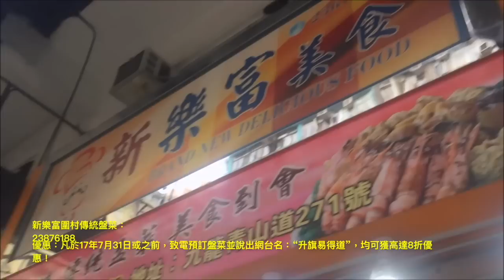升旗易得道 2017年08月08日D 第四節 : 習近平稱帝失敗，十九大反習派全力開火，中國政局恰似洪憲復僻！/利益集團全面加入倒習聯盟，太子黨黨魁曾慶紅實力非同小可！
升旗易得道 2017年08月08日         主持: Tony , Dilbert , 大肥  嘉賓: 許留山 , Billy

第一節 : 芒果佬硬闖錄音室，巴基斯坦芒遍地開花/文革聖果變身平民小食/中印口水大戰，最後三天執笠清貨大減價！

第二節 : 中印國力大比併，中國高鐵力壓巴基斯坦孟加拉勝出，印度火車頂狼人蜘蛛俠專用！/廣深港高鐵違反商品說明條例，經濟效益一早已經冇晒！

第三節 : 全港本土派圍剿反骨仔黃洋達，芒果佬先係Lesser Evil，起碼似翻個男人！/陳雲乞課金要唱把根留住！/踢爆蕭若元違心之說

第四節 : 習近平稱帝失敗，十九大反習派全力開火，中國政局恰似洪憲復僻！/利益集團全面加入倒習聯盟，太子黨黨魁曾慶紅實力非同小可！